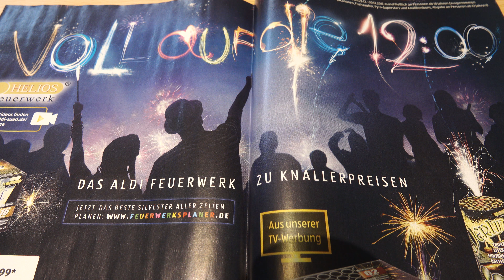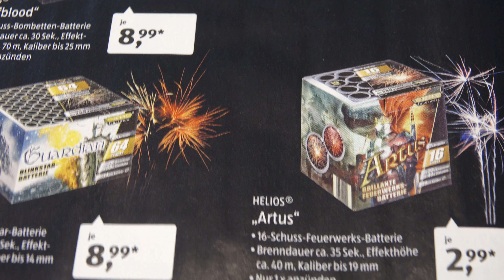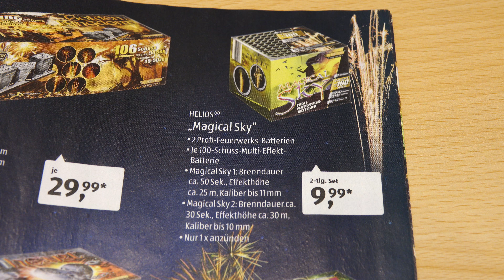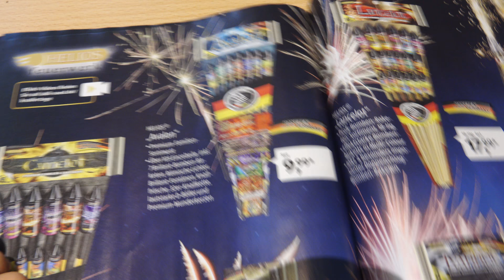[4K] ALDI SÜD Feuerwerksprospekt 2017/18 | Kaufberatung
In diesem Video schauen wir uns das Feuerwerksprospekt von Aldi Süd an. Aldi baut dieses Jahrauf sein bestehendes Sortiment, sodass sich beim Feuerwerk nicht allzu viel getan hat. Viel Spaß beim Schauen ;)